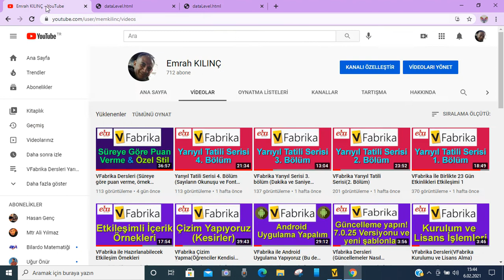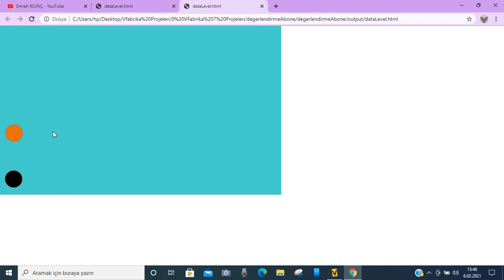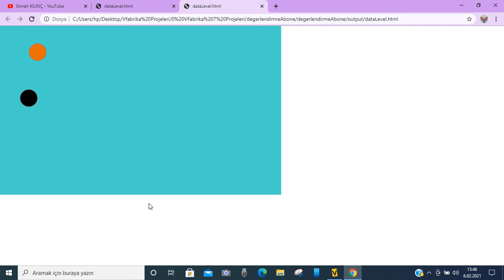VFabrika Değerlendirme(Özel Ders Ödüllü)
VFabrika ile ilgili bu zamana kadar yaptığımız çalışmaların sonucunu görmek istedim. Doğru ve geçerli kodlama yapan öğretmen arkadaşlarımın e-posta adreslerine bu güne kadar anlattığım konular arasında olmayan çok kullanışlı bir çalışmanın özel bağlantısını göndereceğim. Kolay gelsin. Yorumlarda takıldığınız yerleri sorabilirsiniz. Kopya almış sayılmayacaksınız :))